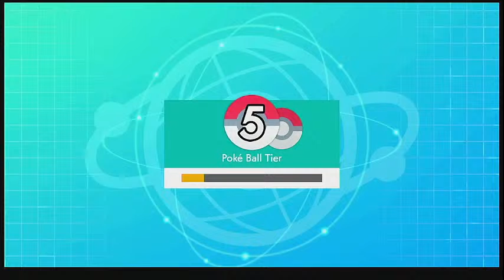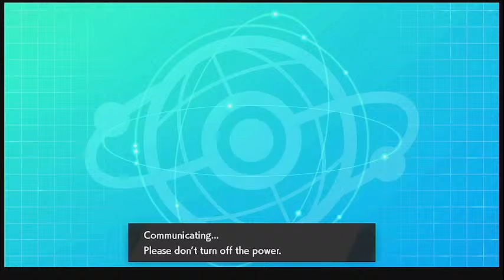Pokemon SW/SH Competitive And Maybe Some Dynamax Adventures